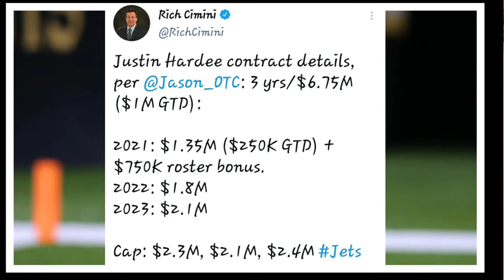Jets Resign Jeff Smith! Onwuasor returning to the Jets? Justin Hardee contract details.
Have social media? If so follow my my accounts! (Optional)